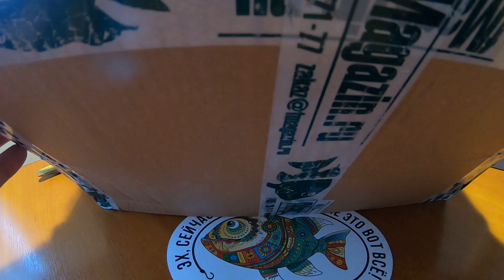Распаковка заказа из Фмагазина №48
получите  скидку до 20% более чем на 100 брендов на Fmagazin.ru

Виброхвост Pontoon 21 Awaruna 4,0 (10,16 см) 422 (упаковка - 5 шт.) ?ptr=5.14.34
Виброхвост Pontoon 21 Homunculures Awaruna Evo 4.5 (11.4см) 4223 (упаковка - 4шт)
Виброхвост Pontoon 21 Homunculures Awaruna Evo 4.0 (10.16см) 1305 (упаковка - 5шт)
Силиконовая приманка HitFish Stalker 6.3 (16 см) R257 (упаковка - 2 шт)
Силиконовая приманка Jara Baits Big Baster 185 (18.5 см) 81 (упаковка - 2 шт)